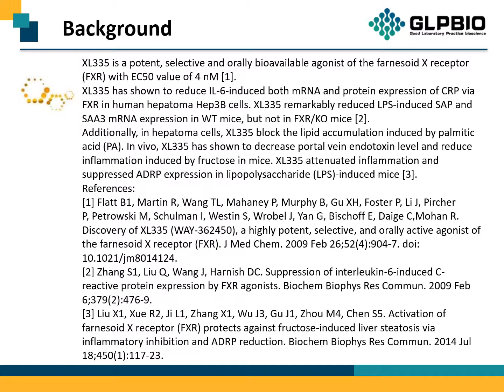GC10760 XL335 629664-81-9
Protocol, Chemical Properties, Background of XL335